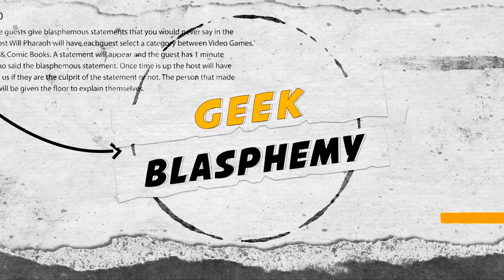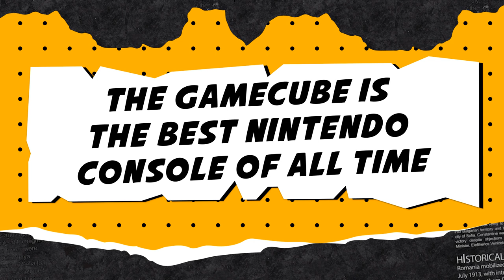Digimon is Way Better than Pokemon | GeekBlasphemy | Feats. Larxene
[CREDITS]

Starring: Young Deuces, Ronnell, Larxene, Yung Gokuu, Didge
Producer: Will Pharaoh
Editor: WPMedia
Created By: Will Pharaoh